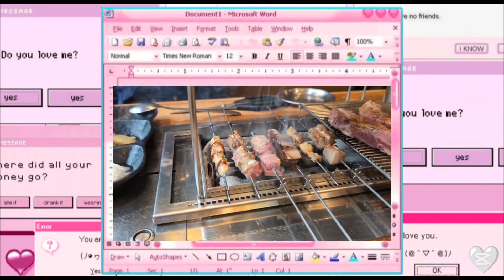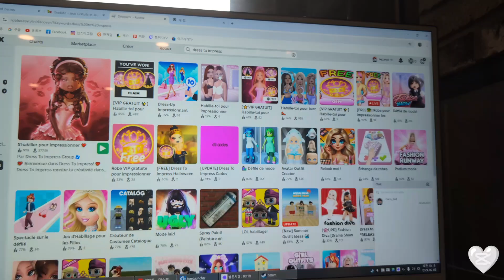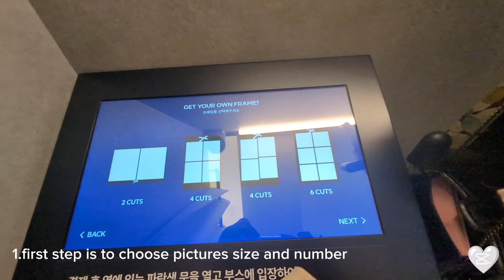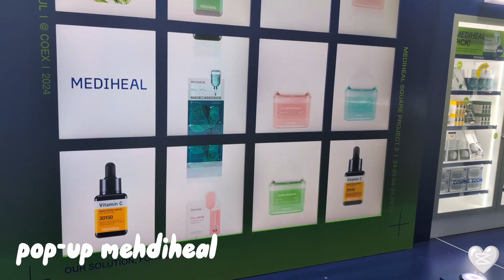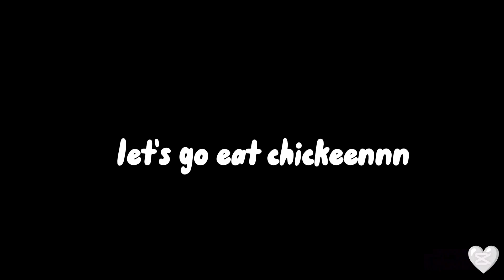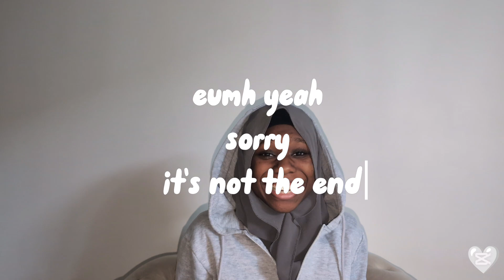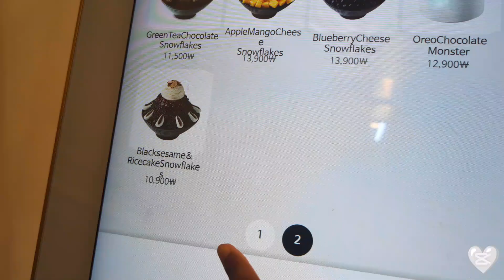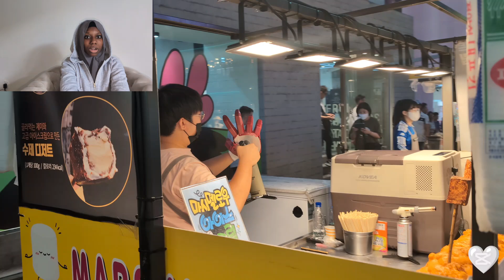✈️ Travel with ina S1 EP4 l starfield library nudake croissant chicken han river sport and more FR🇰🇷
Hi everyone I hope you're doing great because I am. I hope you enjoyed today's video. Don't forget to love yourself because nobody is going to love you like you are doing it.

💻 What I use 👇🏾:
iPhone XR.
CapCut.
Google pixel 8
Canva
l
-Question fréquentes: frequently asked question :
~ Je m'appelle Inaya / my name is Inaya
~ J'ai 17 ans / i am 17 years old
~ Je suis d'origine Sénégalaises

Si tu as lu la barre de description mets ✨ en commentaire.